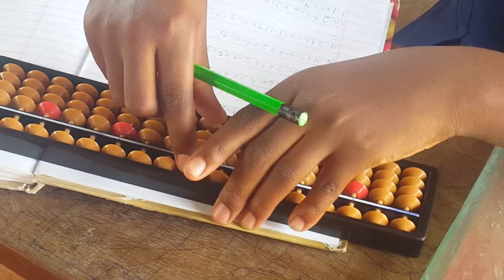Royal Zion International School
Student using the abacus tool with maximum concentration and smartness